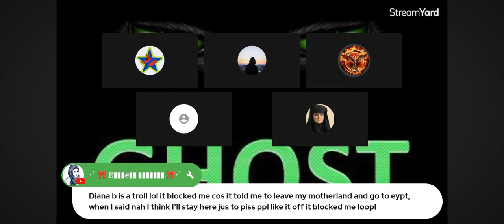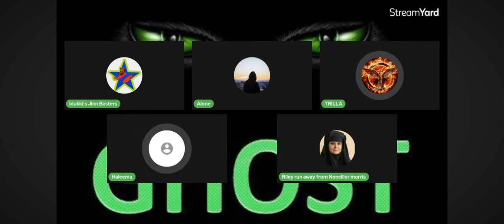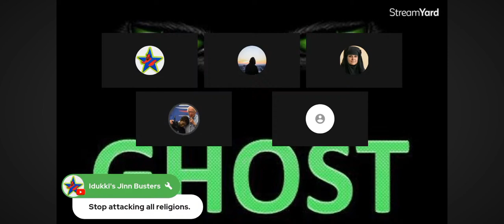HAVING TO DEBATE AGAINST THE IOF AND ISLAMOPHOBIA AT SAME TIME - WE'RE BUILT FOR THIS